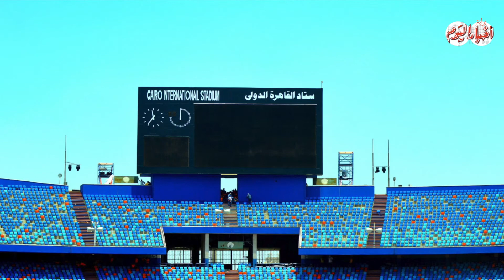أخبار اليوم | شاهد اخر لقطات لاستاد القاهرة بعد تطويره